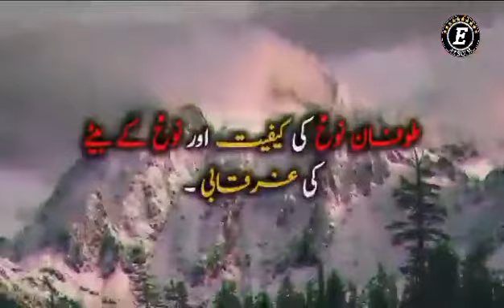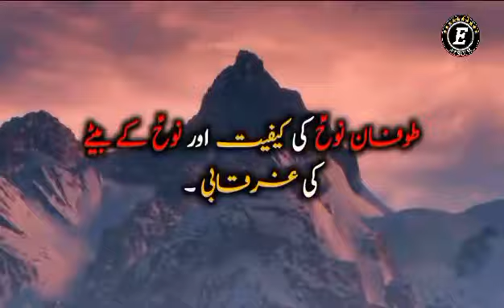Toofan E Nooh Kaysa Tha || Nooh A.S k baytay ki Gharkaabi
Islamic Series
Qisas Ul Anbiya
Clips Sequence